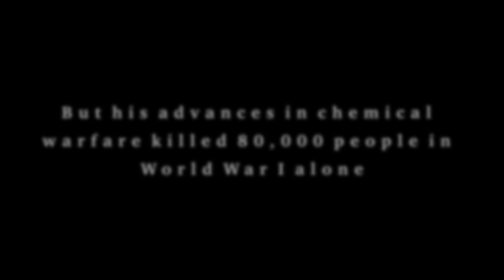How This Evil Scientist saved so many lives on accident | Fritz Haber | His life in Lego Stopmotion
Fritz Haber was a genius who saved billions of lives developing fertilizers, but killed thousands for Germany in World War I alone. This is a lego stop motion adaptation of his life.